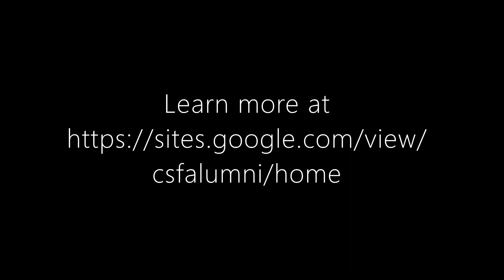A message from CSF Alumni Board Members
Our Alumni Board Members have a special message for each of you going into the holiday season.